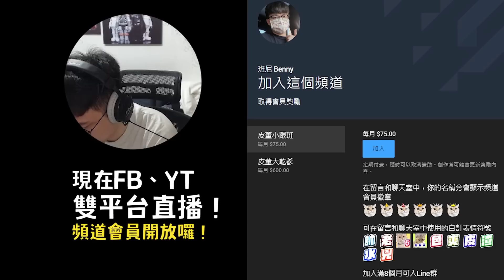爆笑夸克開局就勾爆！怎麼勾怎麼中，還敢躲！阿北出貨囉！【班尼Benny】Ft. 金門陽明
大家好😍這裡是班尼的遊戲頻道
這裏水很深 趕快加入 班家軍